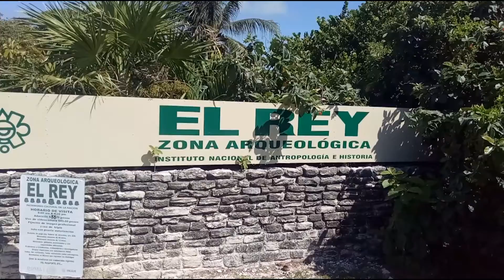Cancún, México - June 2018